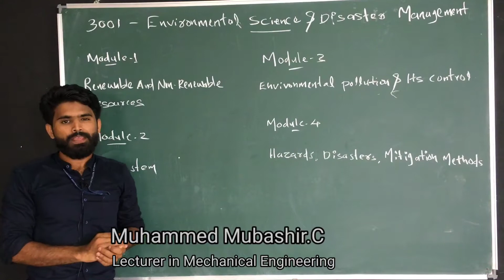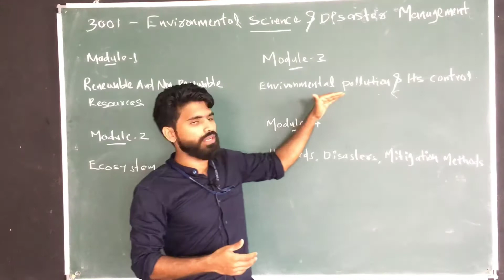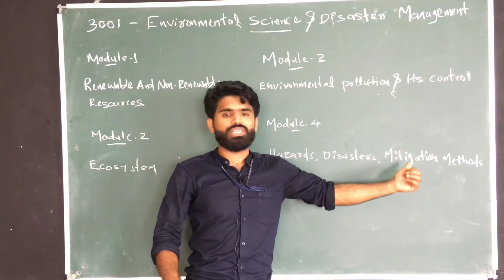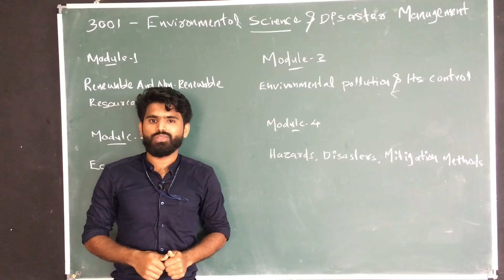Environmental science and Disaster management - overview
An overview of 3rd sem mechanical Engineering Diploma subject - ESDM